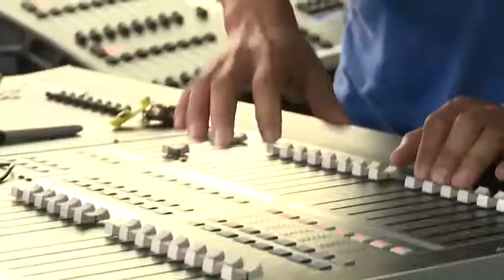Leche De Tigre New Years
Leche De Tigre Jamming at the Blue Dragon.